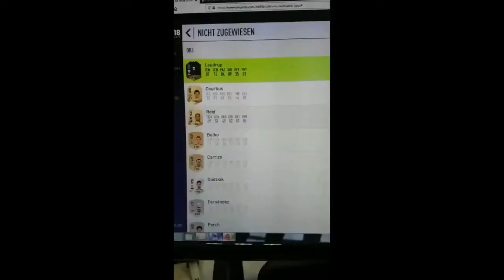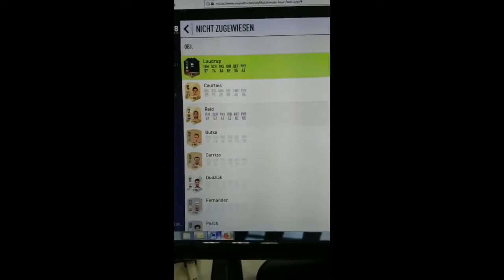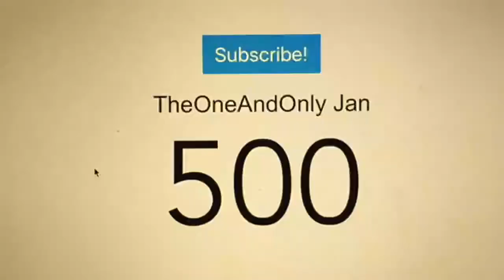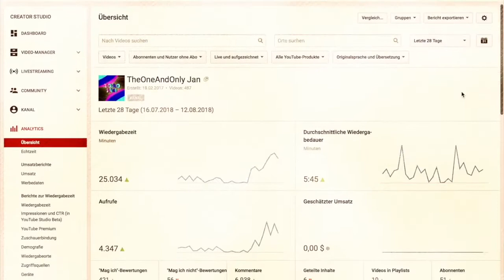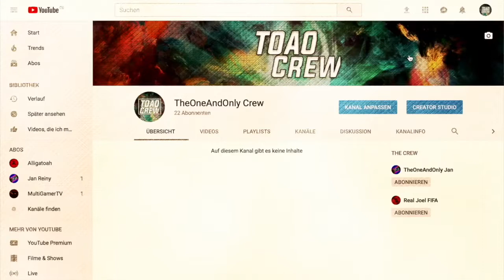TOAO Highlights (Fifa 18 und 19)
PSN Namen:
Jan: TheOneAndOnlyJN
Benni & Jan: HaTr_XGamingTV